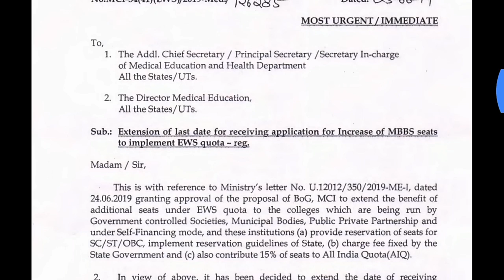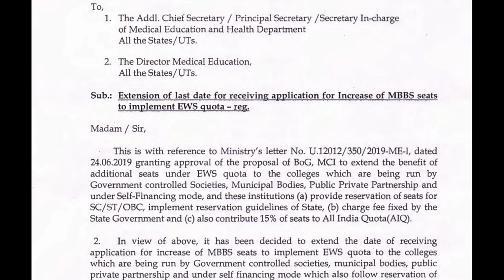* Seats may increase - Latest MCI update *